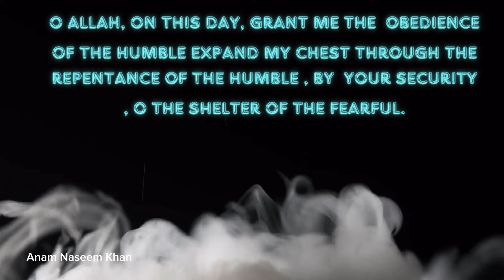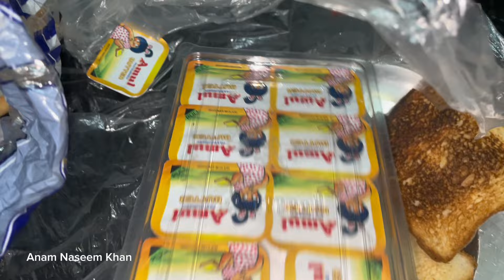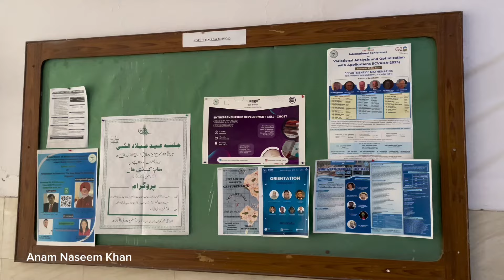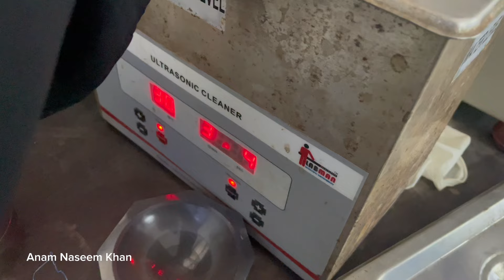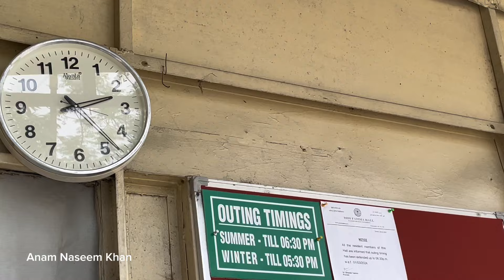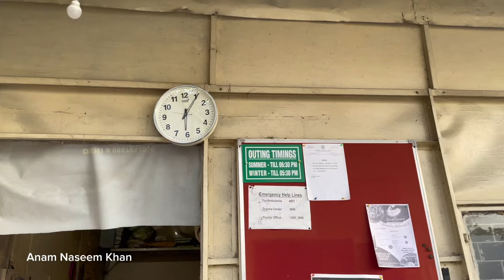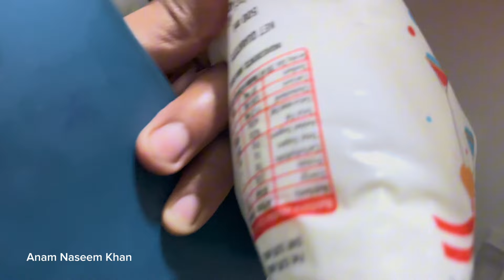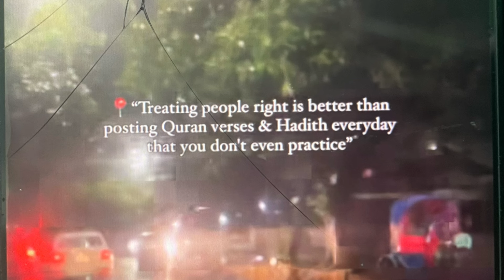15 of Ramadan in Hostel- Last day of taraweeh/ Bibi Fatima Hall Aligarh Muslim University